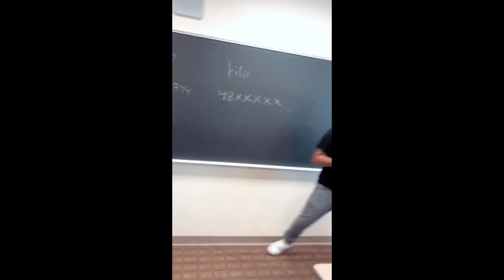ORIENTATION WEEK PT.2 | AMERICAN COLLEGE SERIES | SOUTH AFRICAN YOUTUBER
HI GUYS! WELCOME BACK TO CHNNEL! BEHOLD MY LAST VIDEO FOR ORIENTATION WEEK BEFORE REAL LIFE BEGINS!

NEW VIDEOES EVERY WEDNESDAYS